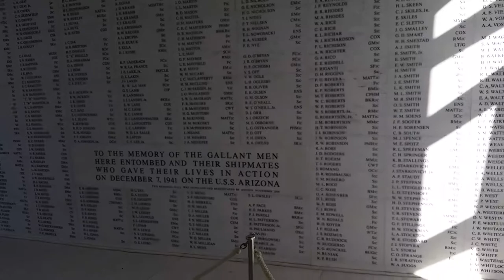The Names of Those Entombed in the USS Arizona Battleship, Pearl Harbor, Oahu, Hawaii